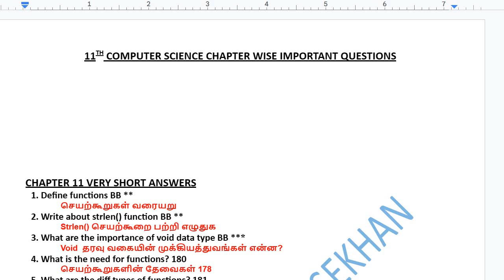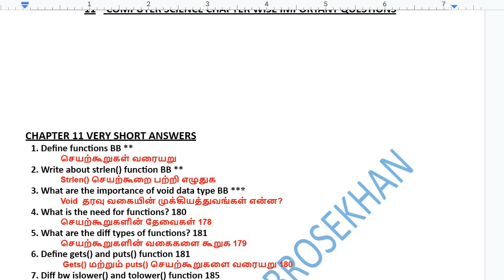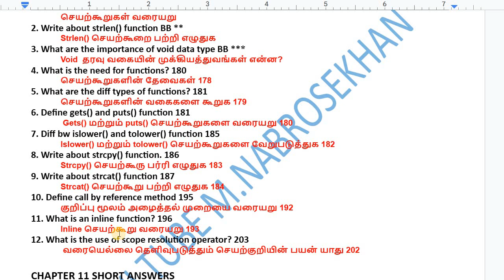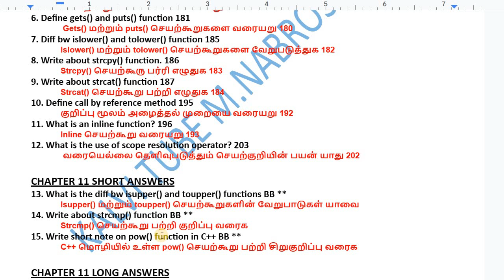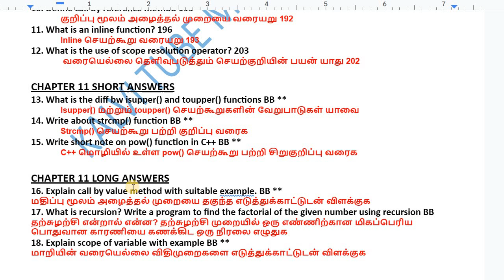11th Computer Science Chapter 11 important Questions 2023 | 12th CS Important Questions 2023